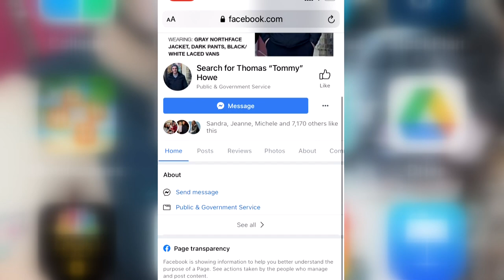Family Offering $10,000 Reward To Find Thomas Howe, Antioch Man Missing Since January 22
The parents of a missing north suburban man are offering a $10,000 reward for information leading to his whereabouts. CBS 2's Mugo Odigwe reports